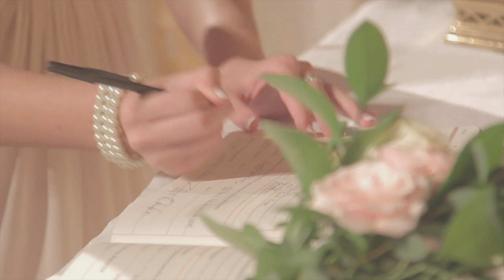Atlanta Cinematography - Winter Wedding at Wahoo! Grill - Squid Wed Films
Squid Wed Films captures Kate and Forrest's winter wedding at Wahoo! Grill in Atlanta Georgia.